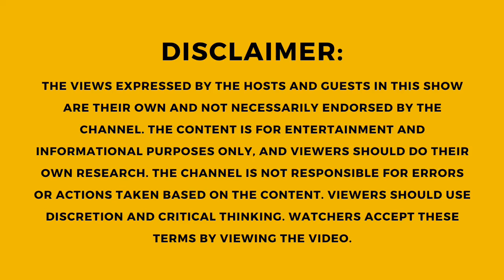Kill Bill Vol 1 Movie Review